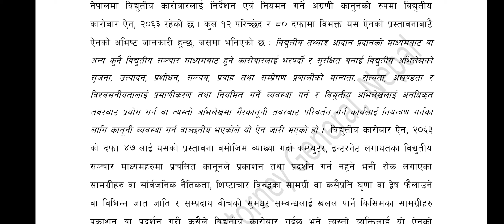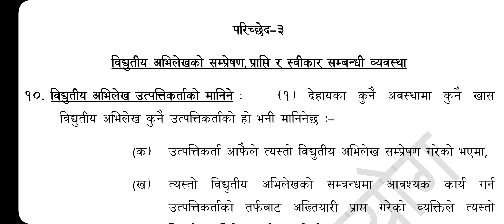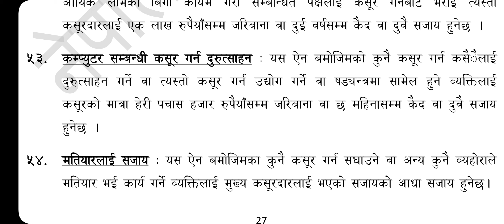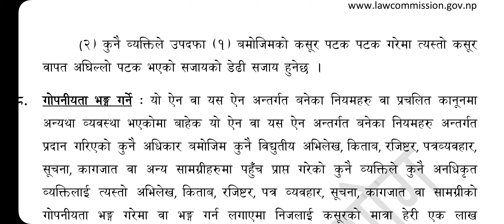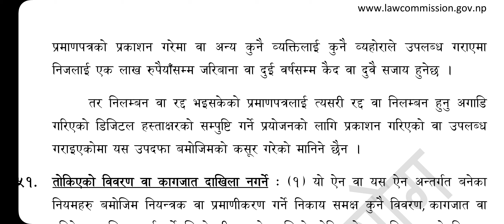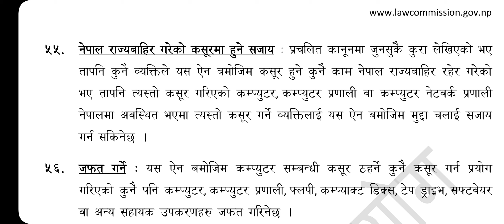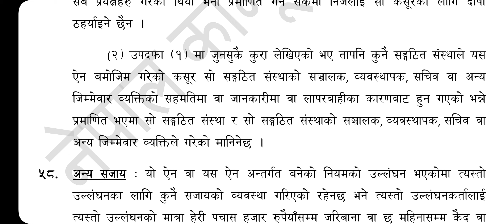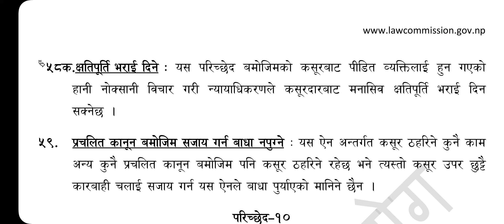Cyber Law (part-1) Crimes Related to Computer कम्प्युटरसम्बन्धी कसुर Electronic Transaction Act 2063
Cyber Law(part-1) Crimes Related to Computer कम्प्युटरसम्बन्धी कसुर Electronic Transactions Act 2063 विद्युतीय कारोबार ऐन २०६३